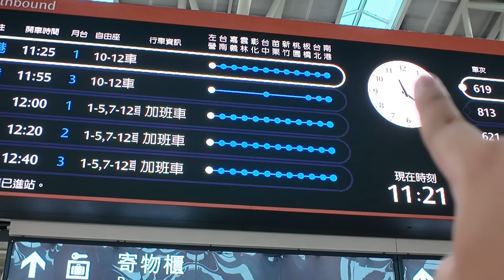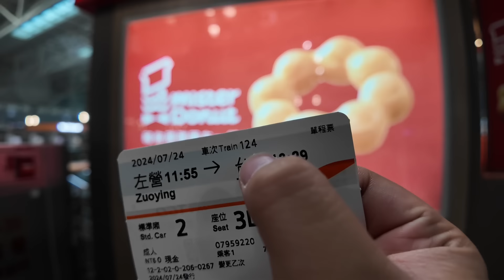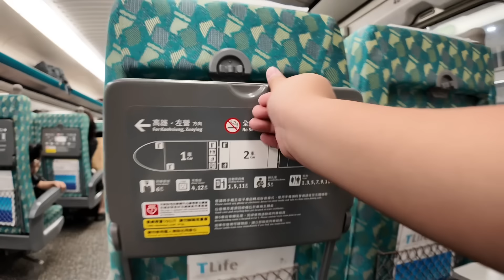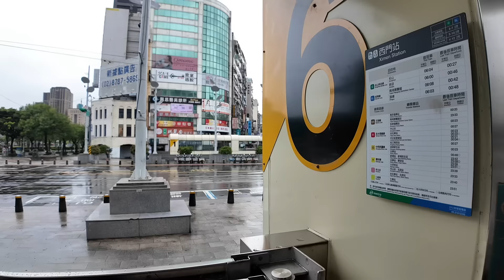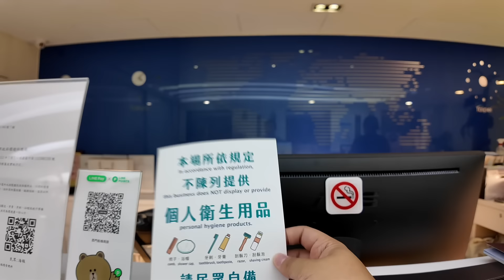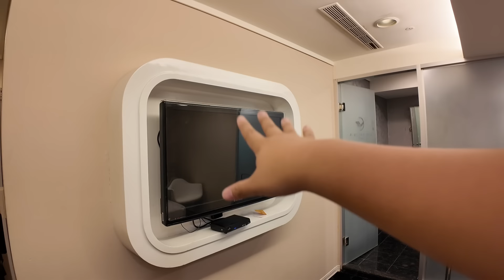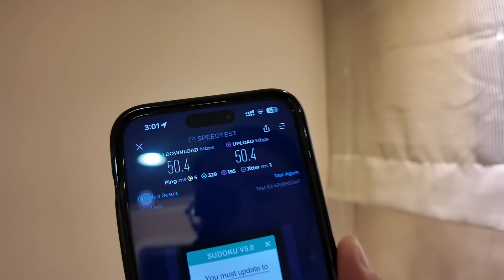BACK in TAIPEI + XIMEN AIRLINE HOTEL in Ximending 🇹🇼 | Ivan de Guzman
TRAVEL HACK ON KLOOK:
use my code: PAULIVANKLOOK upon check out